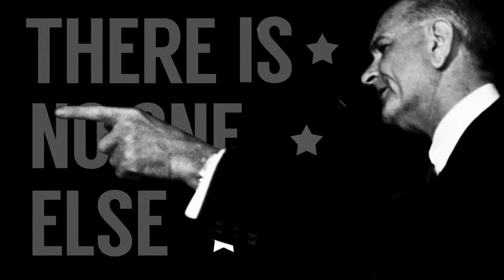Radio Commander - Hearts and Minds (Ep1)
We take our first look at Radio Commander.  A completely different style of RTS.  We sit in the commanders seat in the Vietnam War... Literally.  The only intel we get is over the radio from the guys in the field.

In our first mission, the men head to a small village to win the hearts and minds of the locals.  They gather some intel on a suspected VC base.  They get there too late... or did they?